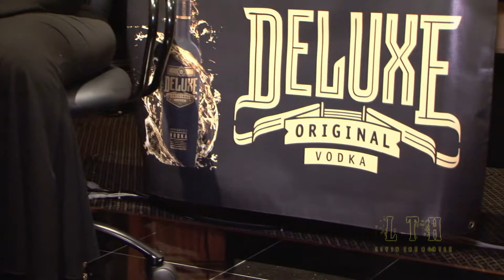PAUL WALL - PO UP POET - LIVIN THE HUSTLE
PAUL WALL @paulwallbaby sits down at the LAD DJ's TAKEOVER TUESDAYS at RAP-A-LOT RECORDS TAKEOVER STUDIOS.  The SLAB GOD sits down with LARA MARCEL @meshathadiva and talks about his latest project PO UP POET, fitness, acting and branding.